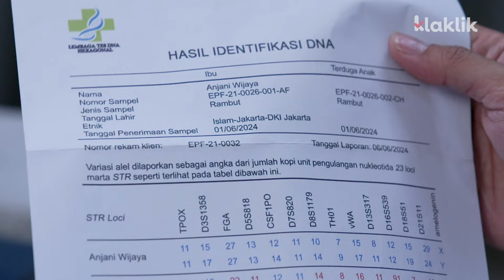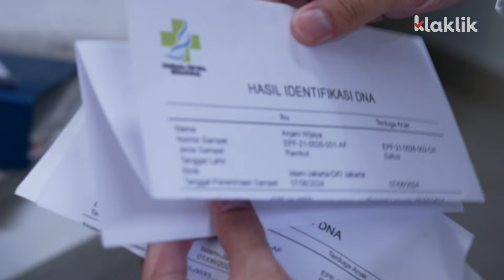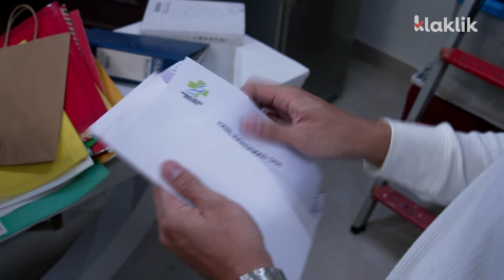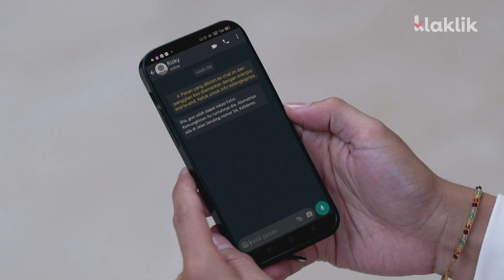PASHA SEMBUNYIKAN RAHASIA TERBESAR ANJANI KE DAVID | CINTA BERAKHIR BAHAGIA EPS 210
Menangkan Grand Prize yang akan diundi di akhir periode program:
- 1 Unit Toyota Fortuner 2.7 SRZ
- 1 Unit Hyundai Stargazer 1.5 IVT
Serta berbagai hadiah dahsyat yang diundi setiap bulan: